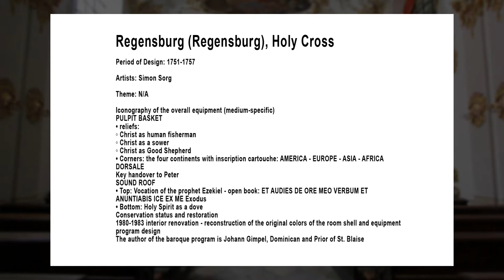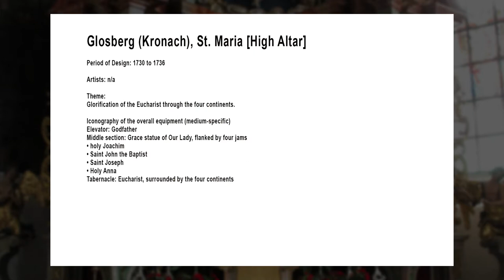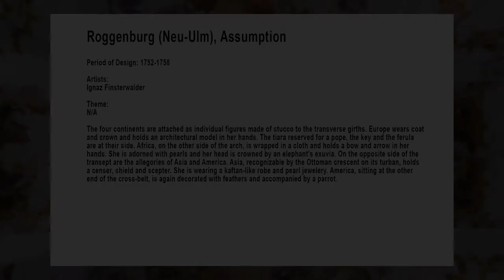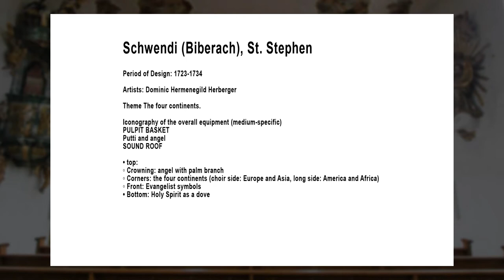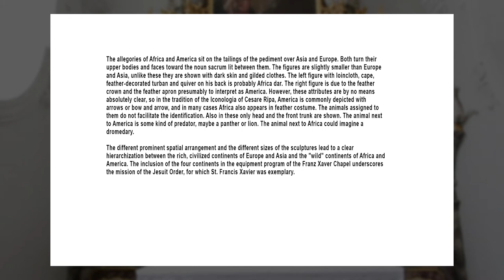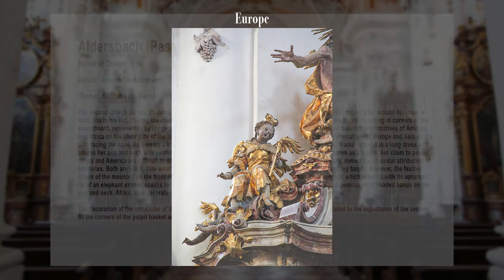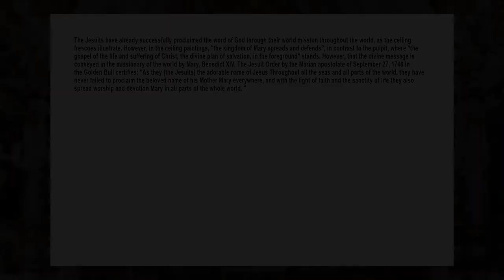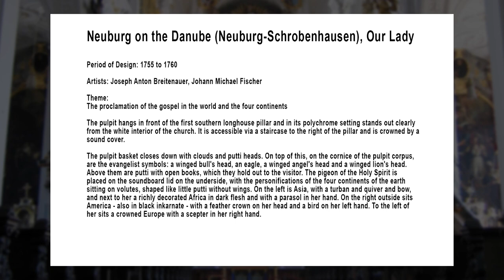Allegory of the Continents - 16th & 17th Century Renaissance Art of "Black" American Indians Part.3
Featuring the earliest paintings and statues of American & African Tribes depicted side by side in some of the oldest Castles & Churches of Germany.